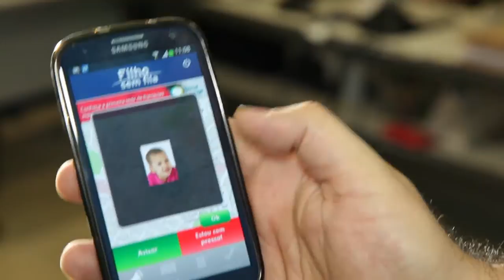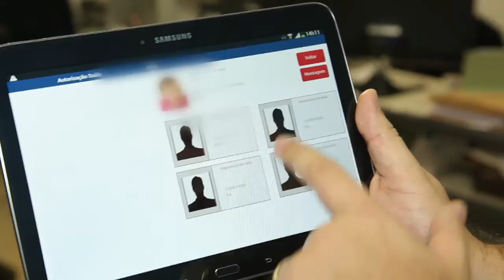Aplicativo Filhos sem Fila 2015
Saiba como funciona e aproveite de mais essa inovação do Colégio São Luís.